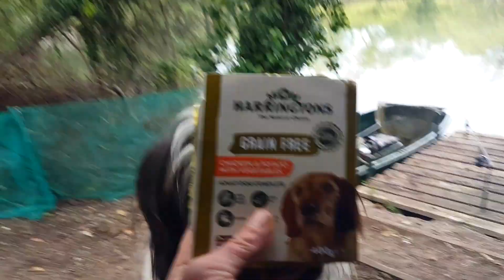Dave Lane Carp Blog - Moving swims, cooking and catching – life on the big pond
it's here!!! The latest installment of Dave 'Laney' Lane carp fishing video blog.